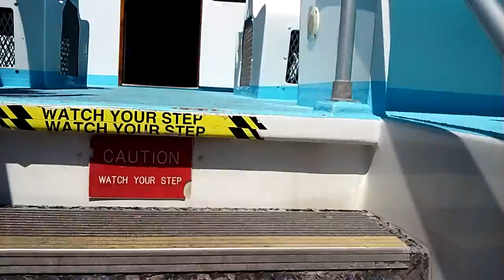Cruising to two harbors Catalina